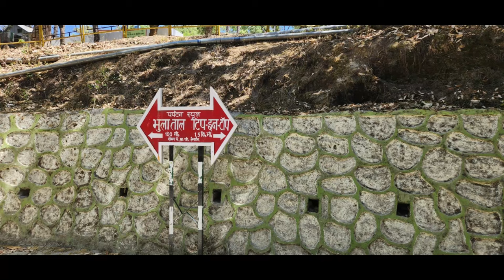Lansdowne Hill Station | Kotdwar Uttarakhand | Places To Visit In Lansdowne | Hindi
Explore Lansdowne Hill Station in Uttarakhand with this travel guide in Hindi. Discover the best places to visit in Lansdowne and make the most of your trip to this beautiful destination.

Lansdowne places to visit
Bhulla tal.
Tip n Top lansdowne
Tadkeshwar temple
Sidh bali temple.
Santoshi Mata temple
St Mary church
St John church
Durga Mata temple

lansdowne trip
lansdowne travle guide
lansdowne travel vlog
lansdowne uttarakhand
lansdowne vlog
lansdowne trip from delhi
lansdowne tourist places
lansdowne uttarakhand places to visit
Best time to visit in lansdowne
uttarakhand
Lansdowne uttarakhand resort
lansdowne hotels
lansdowne vlog
explore lansdowne